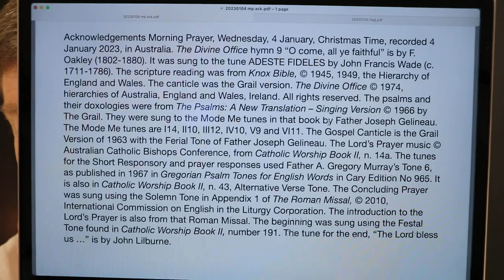Morning Prayer, Wednesday, 4 January, Christmas Time.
4 January 2023 recording in Australia. The Divine Office hymn 9 “O come, all ye faithful” is by F. Oakley (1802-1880). It was sung to the tune ADESTE FIDELES by John Francis Wade (c. 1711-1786). From the Liturgy of the Hours of the Catholic Church's Roman Rite.